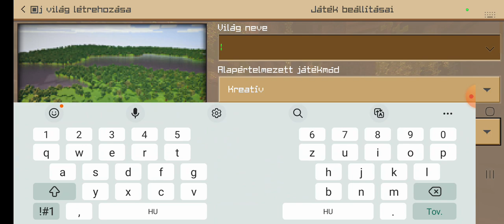Crafting and building kreatív mód-Az elveszett epizód #1 (4 évre)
Csak vicc, nem veszett el semmi :)